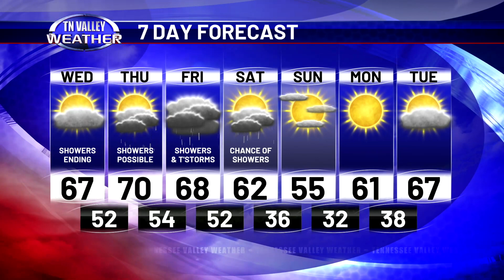March 6, 2024 - Afternoon Update